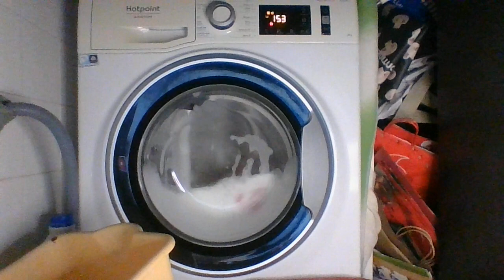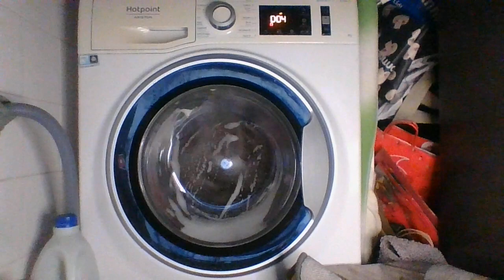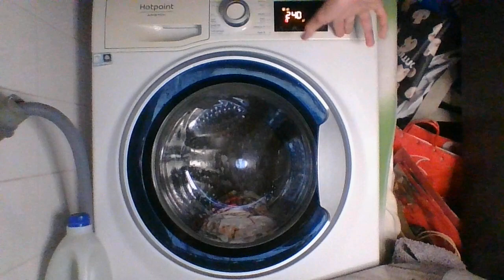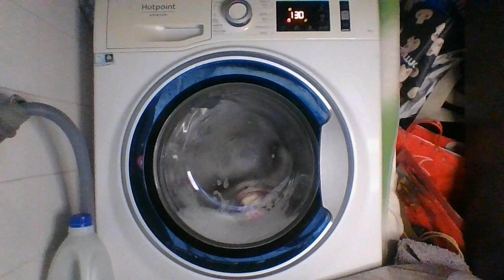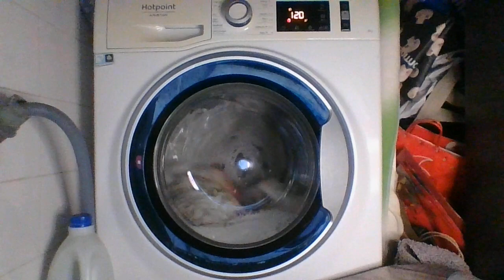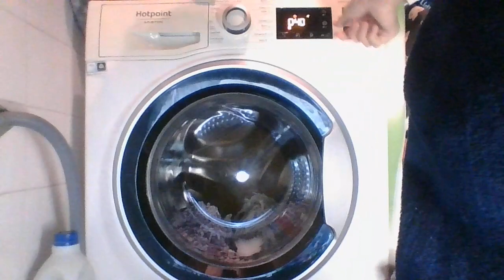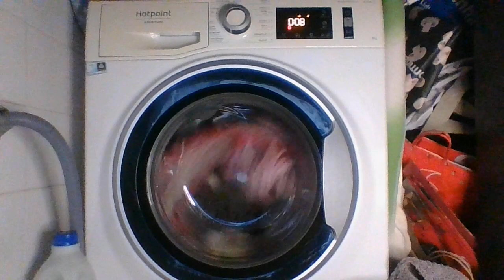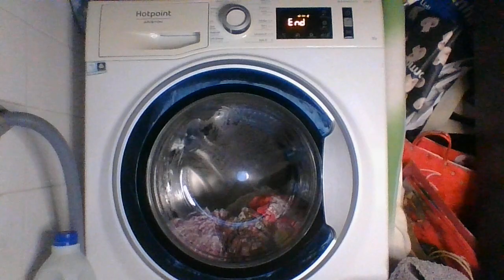Stress Test #1 Detergent Powder vsHotpoint on Whites 90c 800rpm options Pre Wash and ECO(Full cycle)